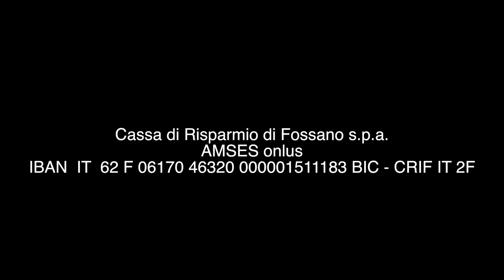Amses c'è 88-2021 IL presidente Cirio a Capo Verde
Padre Ottavio ci racconta il recente viaggio a Capo Verde insieme alla delegazione piemontese presieduta dal Presidente della Regione Piemonte Alberto Cirio. Pochi giorni molto intensi, ricchi di incontri che fanno presagire sviluppi molto interessanti per la costruzione del Ponte di Solidarietà tra piemontesi e capoverdiani.